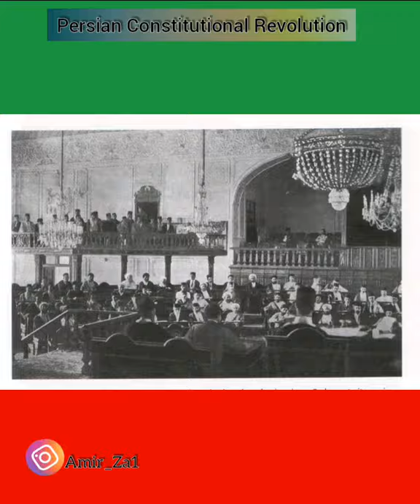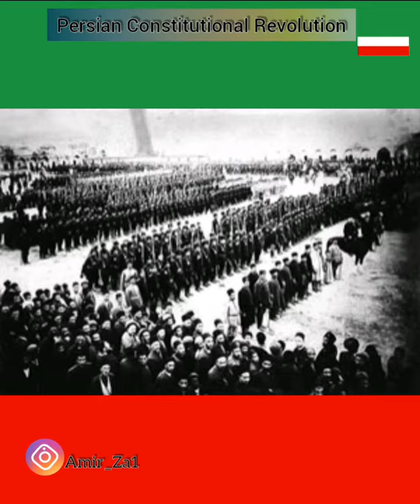Persian Constitutional Revolution 1906-1911